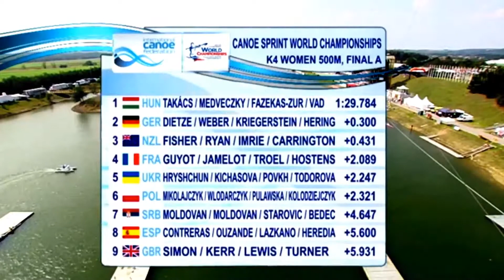2017. Kajak-Kenu VB - KIV 500 m